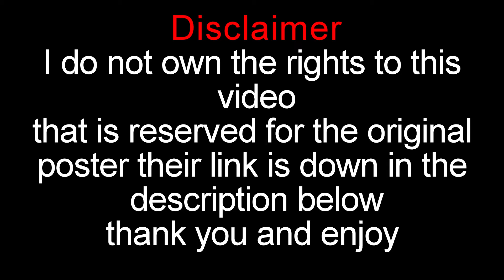Ems response to mgk rap devil killshot drunk reaction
I know im late on this internet was down but im here now so enjoy